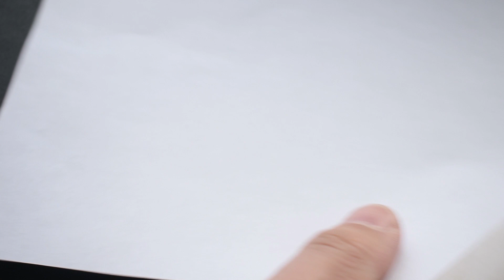Опасная бритва от Thiers-issard, Франция, 2012-2018гг